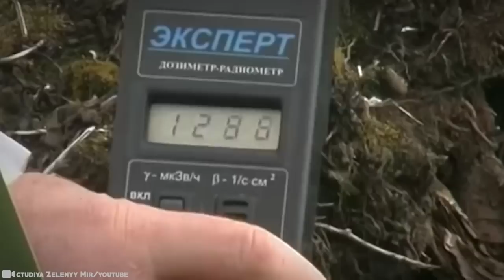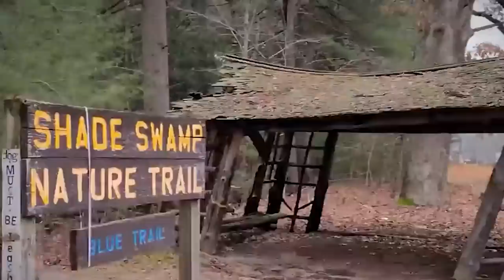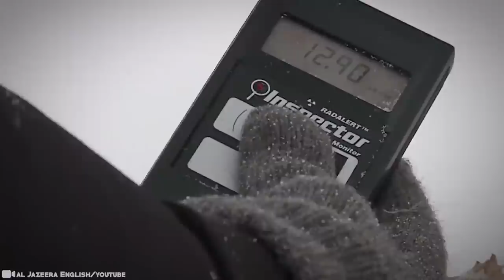What they Captured in a Swamp Shocked the Whole World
Wetlands, like swamps and rivers, are the link between land and water and are some of the most productive ecosystems in the world. They have many important functions like providing habitat for a wide variety of wildlife and plants; filtering, cleaning, and storing water, absorbing wind and tidal forces; and providing places of beauty and recreation. But that’s not all! All kinds of freaky findings can be found in these bodies of water too. And we’re about to show you some of the scariest… 15 Most Terrifying Things Found in Rivers and Swamps